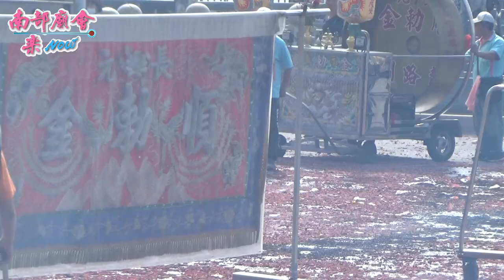11／21(六) 雲林口湖富安宮 前往馬鳴山鎮安宮進香